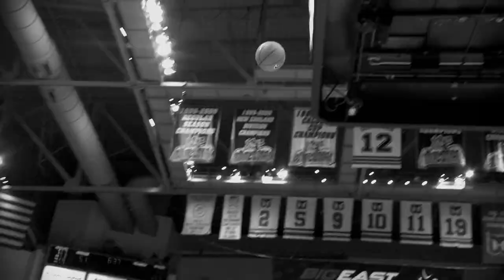2013-2014 Villanova Women's Basketball Intro Video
The pump-up video that plays before every home game.